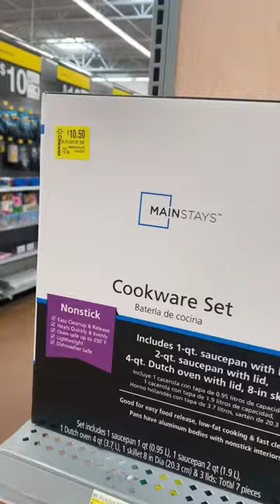Thursday morning routine 😩 part 2